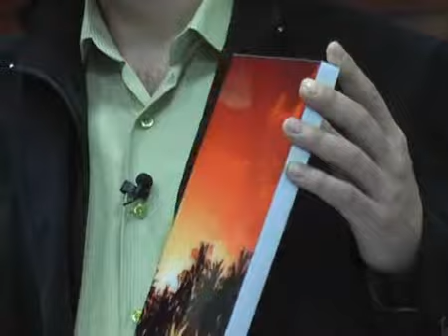Gardrób tippek: Egyedi design megoldások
- Gardrób tippek sorozatunkban bemutatjuk a lehetőségeket, ha egy divatos, modern gardróbot szeretnénk létrehozni az otthonunkban - apróbb tanácsokkal is szolgálunk ruháink tárolására.